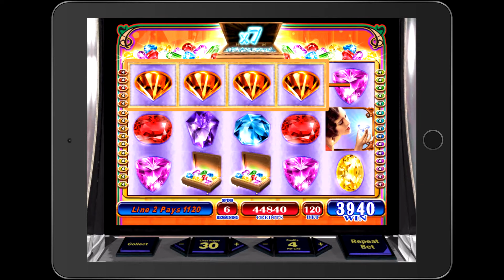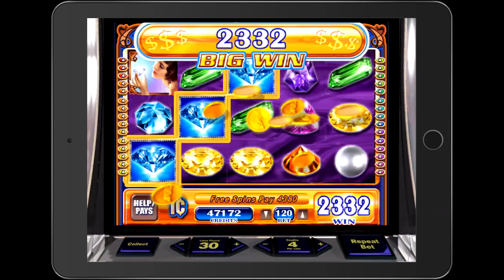SHIMMER Video Slot Game with a "BIG WIN" RETRIGGERED FREE SPIN BONUS